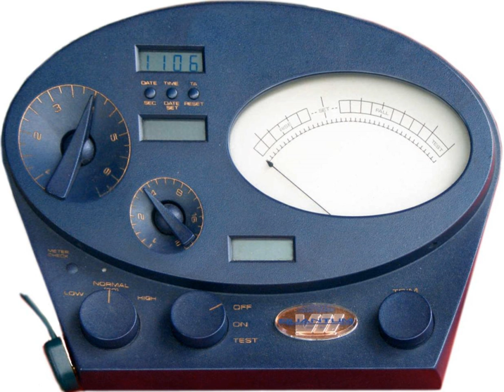The Road to Total Freedom: A Sociological Analysis of Scientology | Wikipedia audio article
00:02:46 1 Research
00:04:38 2 Content
00:09:28 3 Scientology's response
00:11:51 4 Reception
00:15:39 5 See also

- Socrates

SUMMARY
The Road to Total Freedom: A Sociological Analysis of Scientology is a non-fiction book about Scientology by sociologist Roy Wallis. Originally published in 1976 by Heinemann, it was republished in 1977 by Columbia University Press. The original manuscript was the product of Wallis's doctoral research at Oxford under the tutelage of Bryan Wilson. Wallis, after a review of the original manuscript by Scientology leaders, made edits to about 100 passages before publication.
In the book, Wallis first analyzes the degree to which the Church of Scientology views itself as legitimate, as well as to what degree external society regarded the organization as "respectable" or "deviant". Furthermore, he provides a contextual history of the organization, including a discussion of the Dianetics movement founded by L. Ron Hubbard. Next, Wallis discusses the appeal of the Scientology practice of Auditing, and compares this to abreaction therapy. And finally, he examines how Scientology shifted from a cult to a sect in structure, and analyzes the authoritarian nature of the management of the organization.
While Wallis was researching the book, the Guardian's Office, Scientology's intelligence agency, investigated him. They assigned an individual as an undercover agent who pretended to be a student at Stirling University, where he was teaching. The agent inquired if Wallis was involved with illegal drugs. Wallis later discovered forged letters purportedly sent by him and designed to implicate him in controversial acts. Wallis assumed this was a reaction by the Guardian's Office to The Road to Total Freedom.
The Road to Total Freedom received generally positive reception in book reviews and media coverage. The Encyclopedia of Religion and Society acknowledged Wallis "displayed characteristic skill" in bringing a large amount of information together in an analysis of Scientology. Similarly, Choice: Current Reviews for Academic Libraries described the author's research as "substantively important", and Library Journal called it "a sociological analysis for the serious student, with all the appropriate scholarly apparatus".